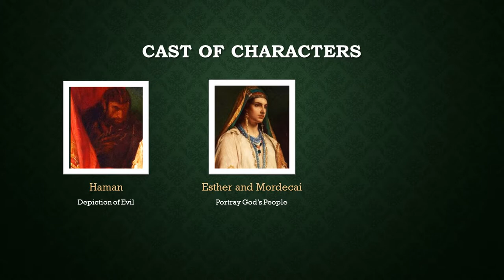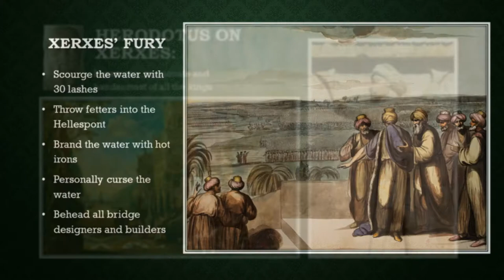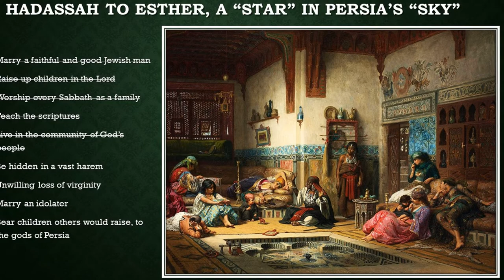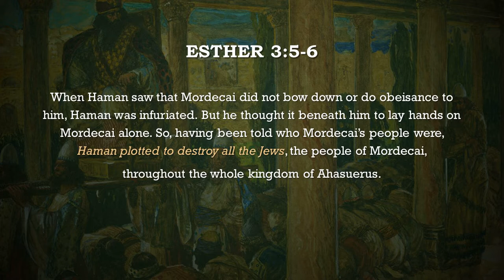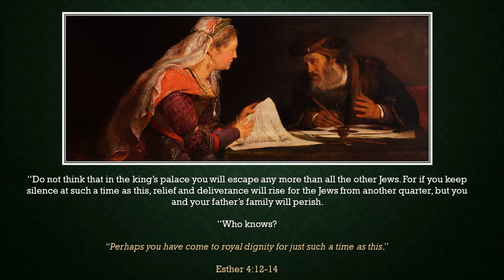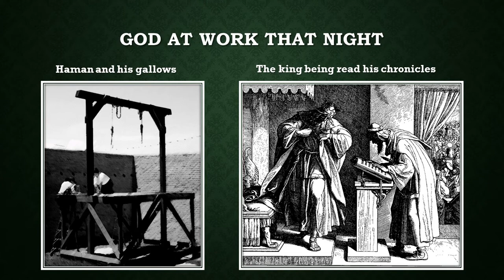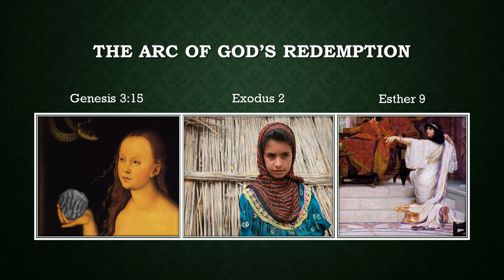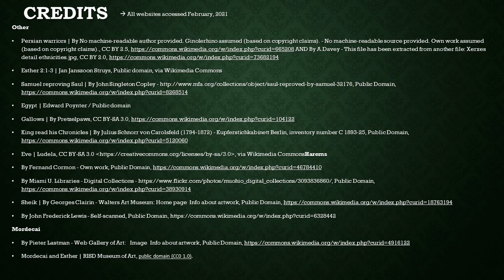Esther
There is some debate as to whether the book of Esther is historical, or possibly written as a play or allegory. Haman’s seventy-five foot gallows, the difficulty in establishing which king—and more notably, which queen—Esther’s story describes, and the depiction of a few unlikely scenes such as a massive, three-day civil war which is completely absent from Persian sources, move many scholars to suggest Esther is a dramatized story.

That said, I am going to treat the story as it is presented. Whether this is dramatized history, or historicized drama, the author was seeking to convey something important about the grand narrative of heaven and earth. Haman is the depiction of evil, Esther and Mordecai portray the best of God’s own people. Vashti is the dignity of the surrounding nations, and Xerxes displays the dangers of worldliness and power.

We are going to see that God prepares Esther for a pivotal role in saving the nation in Esther 1-2. Then, we will watch the development of Haman’s evil plot and Esther’s wise plan in Esther 3-7. We will end with the first joyful festival of Purim in Esther 8-10

I God Prepares Esther, Esther 1-2

II Haman’s Plot, Esther’s Plan, Esther 3-7

III Purim, Esther 8-10

Through Esther’s story, we learn that true beauty is found in a humble spirit, that God’s deliverance, though sure, involves taking risks of faith, and that the Lord is faithful to keep to keep God’s covenant with God’s people